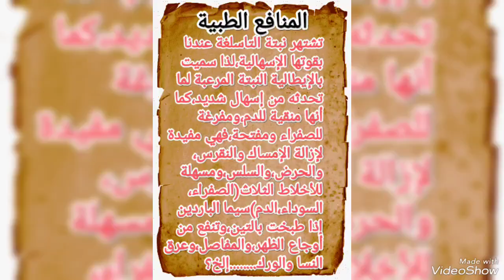🇩🇿🇵🇸أحمد الجزائري للأعشاب 🇩🇿🇵🇸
🇩🇿🇵🇸أحمد الجزائري للأعشاب(تاسلغة)(Globularia alypum)🇩🇿🇵🇸